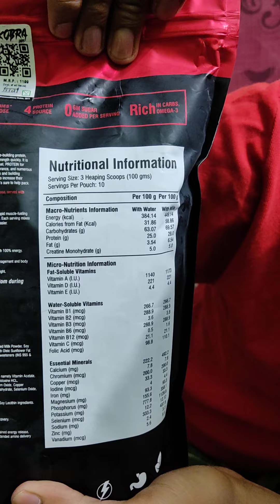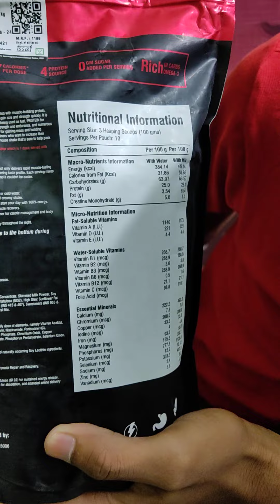Kobra labs❤ The Bull Mass Gainer😍 😇💪full review of bull mass gainer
hello 👋🙋‍♂️

Hell guys,

here I am yash and i am presenting the Bigg Bull mass gainer 😇

The Bull Mass Gainer Full review

Full review of The Bull mass gainer 😇

Mass Gainer review

body building mass gainer